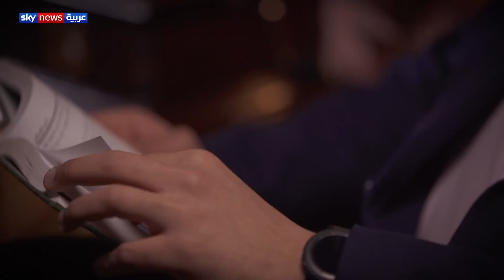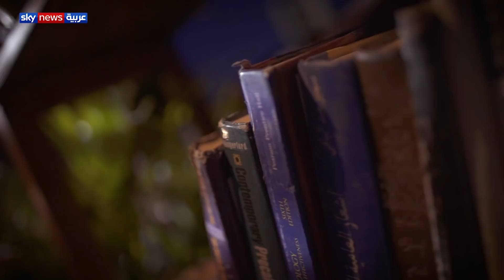تاريخ حاضر.. مشاركة غير المسلمين في قيام الحضارة الإسلامية وازدهارها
الحلقة الخامسة من برنامج تاريخ حاضر مع الباحث في التاريخ وليد فكري

. شمس العرب تسطع على الغربى د. زيجريد هونكه
. حضارة العرب: جوستاڤ لوبون
. إمبراطورية العرب: چون جلوب
. العلم والدين في العصر العباسي: مجموعة باحثين من جامعة كامبريدچ
. كتابات في تاريخ الفكر والحضارة: د. إسماعيل مظهر
. بلاط الخلفاء: هيو كينيدي
. تاريخ ضائع: مايكل هاميلتون
. قصة الحضارة: ويل ديورانت
. تاريخ الشعوب الإسلامية: كارل بروكلمان
. تاريخ العباسيين: أ. د. محمد سهيل طقوش